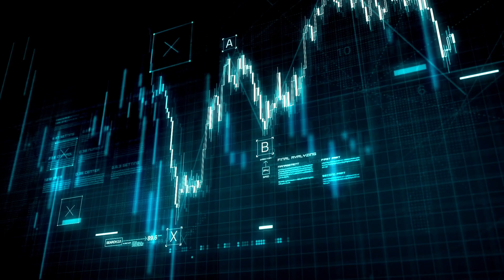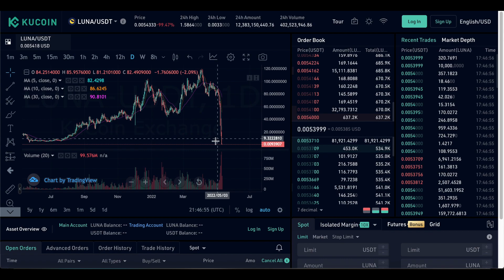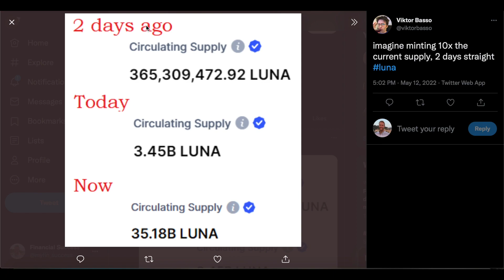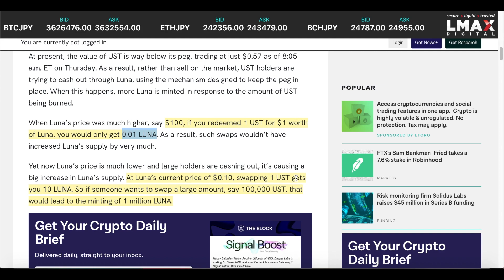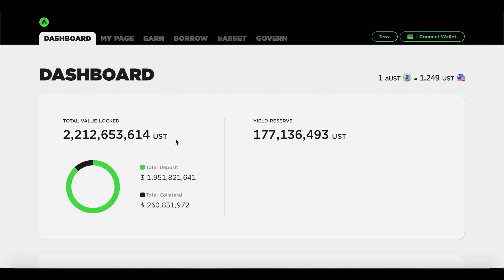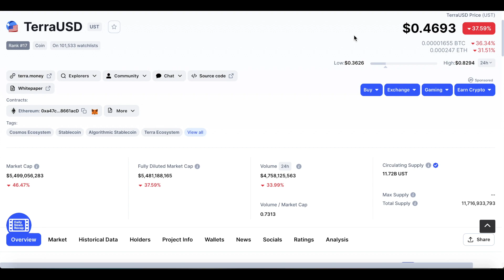Luna UST Is DEAD! Or... Is It Time To BUY?!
▶︎ 📈 BlockFi - Earn up to $250!